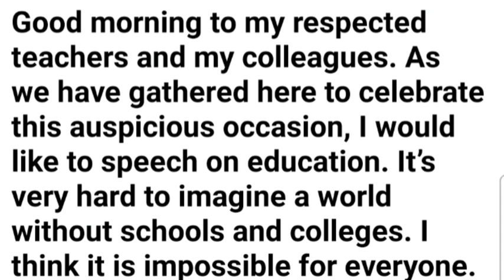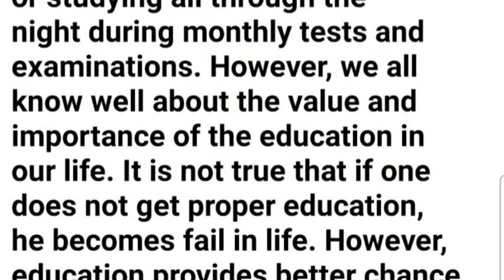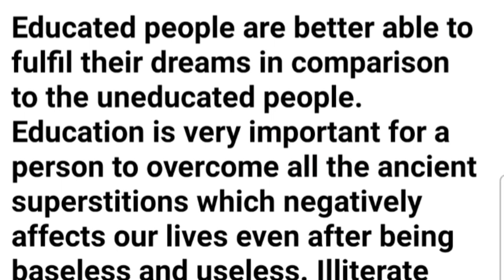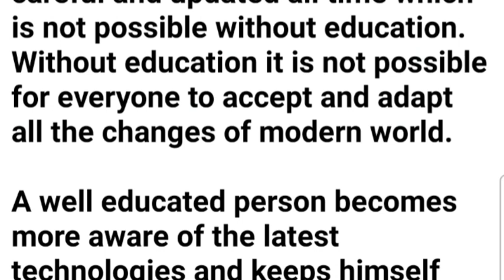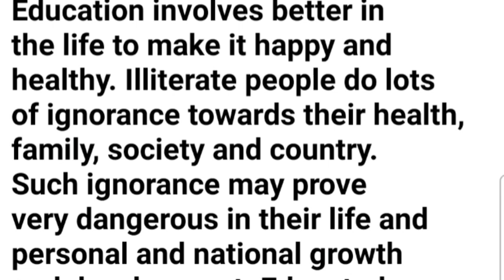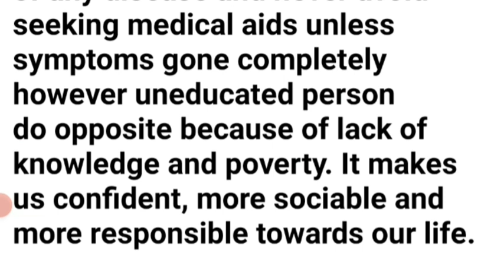English Speech with subtitles "The Importance of Education in Our Lives"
Good morning to my respected teachers and my colleagues. As we have gathered here to celebrate this auspicious occasion, I would like to speech on education. It’s very hard to imagine a world without schools and colleges. I think it is impossible for everyone. Every one of us gets problem in waking up in the early morning or studying all through the night during monthly tests and examinations. However, we all know well about the value and importance of the education in our life. It is not true that if one does not get proper education, he becomes fail in life. However, education provides better chance in life to always go ahead and easy ways to get success in life. Education is very important to all of us as it provides confidence and dare to lot of problems.

Educated people are better able to fulfil their dreams in comparison to the uneducated people. Education is very important for a person to overcome all the ancient superstitions which negatively affects our lives even after being baseless and useless. Illiterate and uneducated people become more prone to the superstitious beliefs very easily as they have no clue about truth. Education improves our awareness about the reality of superstitions and replaces all the negative beliefs with proper reasons and logics. In the ever changing world of high technologies, it needs to be careful and updated all time which is not possible without education. Without education it is not possible for everyone to accept and adapt all the changes of modern world.

A well educated person becomes more aware of the latest technologies and keeps himself more updated to the all changes going throughout the world. In this advance world of internet, everyone go to internet and search required information to get online and quick knowledge. The education system in the modern world has become so easy and comfortable than the ancient time just because of the internet. Everyone knows how to surf internet however uneducated one may not know all the benefits of the internet however educated one understand internet as a gift of technology and use in their personal and professional life to make better and happy career.

Education involves better in the life to make it happy and healthy. Illiterate people do lots of ignorance towards their health, family, society and country. Such ignorance may prove very dangerous in their life and personal and national growth and development. Educated people know better how to keep themselves happy and healthy as well as prevent from a number of diseases. Educated person knows well about the symptoms of any disease and never avoid seeking medical aids unless symptoms gone completely however uneducated person do opposite because of lack of knowledge and poverty. It makes us confident, more sociable and more responsible towards our life.